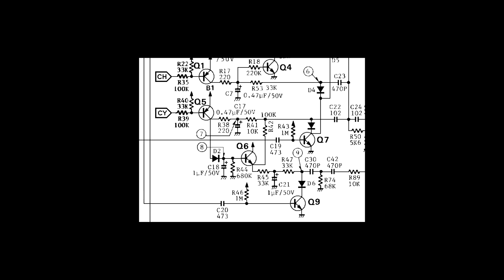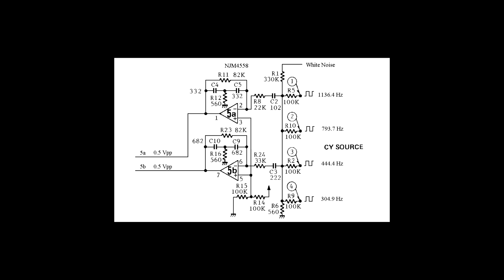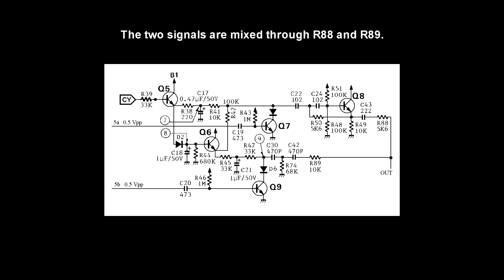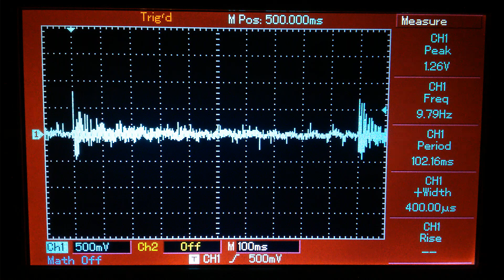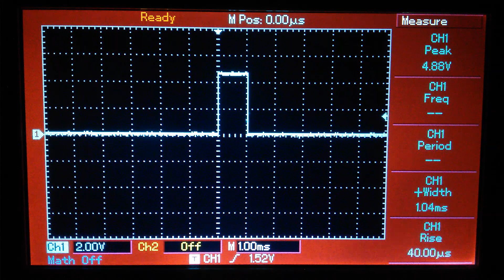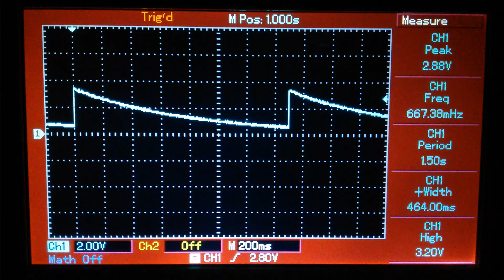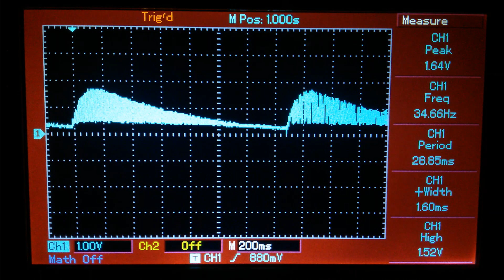DR-110 drum machine analog cymbal sound generator circuit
The BOSS DR-110 analog cymbal sound generator circuit is composed of four main parts: noise sources, filter, envelope generators and VCAs. The white noise circuit is built around a shift register and some XOR gates. It is usually called a digital noise generator. I substituted it with the Hoshuyama ultra simple noise generator. The metallic noise circuit is made with four square wave oscillators built around a 4069 CMOS inverter. In this video I am using an Arduino Nano to generate the four square waves. It is basically the BlinkWithoutDelay Arduino example. The complete code is in the comment section. The white and metallic noise signals are mixed and sent to two filters. Center frequency is about 7 KHz for the top filter and around 3.5 KHz for the bottom filter. The two filtered noise signals finally go to the envelope generators and VCAs circuits. The top filter signal goes to VCA Q7, driven by a short envelope created with R38 and C17. This simulates the the stick hitting the cymbal and subsequent high hiss noise. The bottom filter signal goes to VCA Q9, driven by a long envelope created with R45 and C21. This lower frequency noise adds some coloration to the decay portion of the cymbal sound.